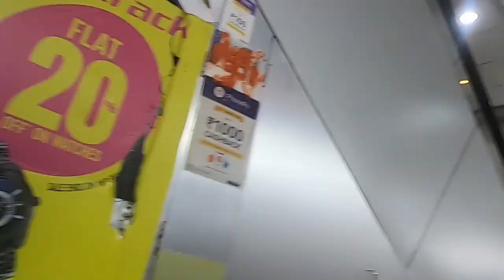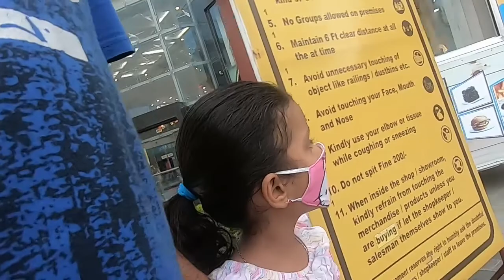A Day Out With Pihu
Today after a long time I went out with my daughter.
She loves pizza burgers n French fries a lot as every children loves to eat
Seeing her happy I also got very happy and decided to share this happiness with u all guys. so enjoy with us..